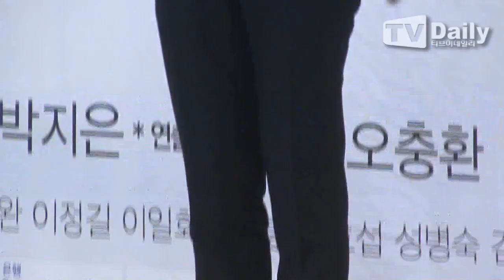[tvdaily] '별그대' ★김수현★전지현★ 2년만에 돌아온 '케미'커플 "서로 영광이다"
[티브이데일리 오환희 기자] 배우 전지현과 김수현이 같은 작품에 임하게 된 소감을 밝혔다.

SBS 새 수목드라마 '별에서 온 그대'(극본 박지은, 연출 장태유)의 제작발표회가 16일 오후 목동 SBS 신사옥 13층 홀에서 열렸다.

이날 전지현과 김수현은 각각 '2년 만에 같은 작품에서 만나게 됐는데 소감이 어떤가'라는 질문을 받았다.

전지현은 "이번 작품에서 본 김수현 씨는 영화 '도둑들'에서의 모습보다 더 단단해졌다는 느낌을 받았다"며 "굉장히 반가웠고, 우리 김수현 후배님과 같은 작품을 하게 돼 영광"이라며 미소를 지었다.

이에 김수현 또한 "나도 전지현 선배님과 함께 작품을 하게 돼 반갑고 굉장한 영광"이라며 "선배님이 드라마를 굉장히 오랜만에 해서 약간은 걱정이 됐는데, 연기력이나 체력적인 문제는 하나도 없더라. 그래서 촬영장에 웃음이 끊이지 않았고, 이런 분위기 탓에 웃다가 NG를 낸 적도 있다"라고 말했다.

특히 김수현은 "전지현 선배님이 달라진 점은 '도둑들' 촬영 당시에는 시집을 가기 전이었고, 지금은 선배님이 시집을 가서 남편이 생겼다는 것이다"라고 말해 현장을 웃음바다에 빠트렸다.

'별에서 온 그대'는 1609년(광해 1년) 조선왕조실록에 기록된 비행 물체 출몰에 관한 이야기를 바탕으로 작가의 엉뚱하고 황당한 상상이 더해진 팩션 로맨스 드라마다. 400년 전 지구에 떨어진 외계남 도민준(김수현)과 톱스타 천송이(전지현)의 기적과도 같은 사랑을 그릴 예정이다. 18일 첫 방송.